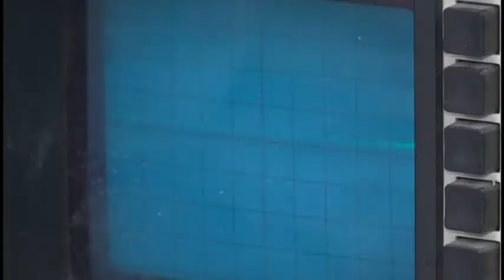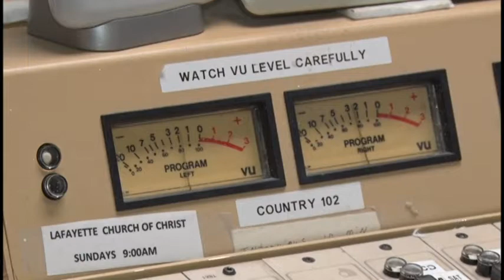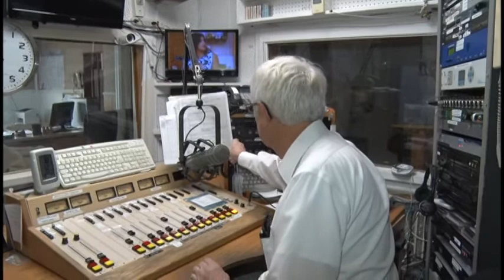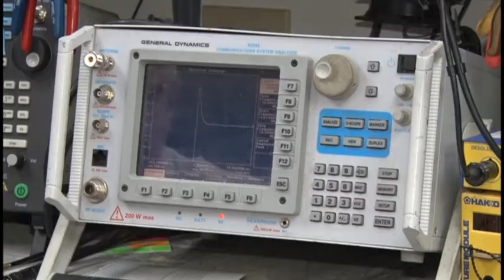IvanDavisFeature2018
This week on NCTV, we meet a Lafayette, Tennessee man whose always been fascinated by electronics!